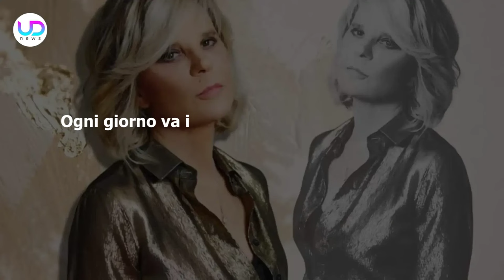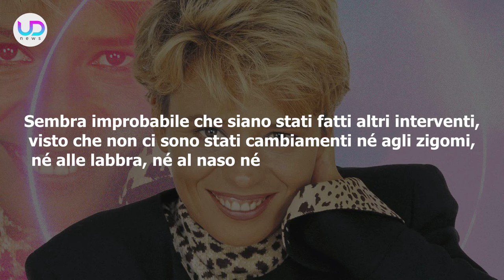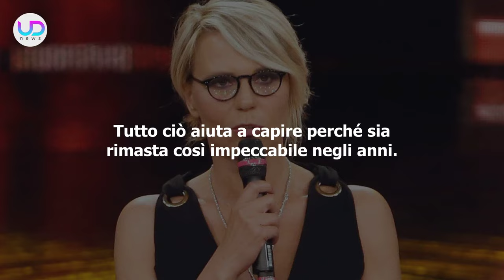Maria De Filippi È Rifatta? Le Foto Del Prima E Del Dopo!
Maria De Filippi: la famosissima conduttrice è cambiata nel corso degli anni, come dimostrano alcune sue foto. Ecco cosa sappiamo sugli interventi di chirurgia estetica a cui si è sottoposta!